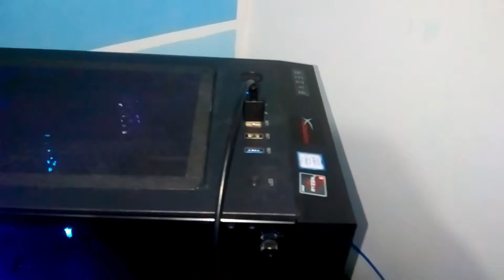MOSTRANDO MEU NOVO SETUP GAMER